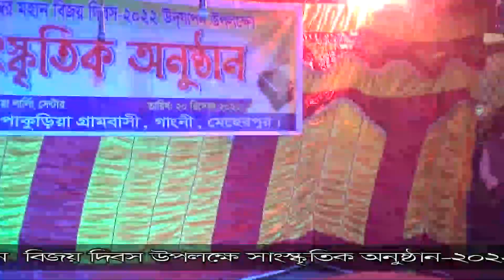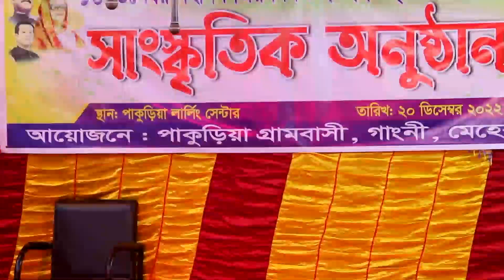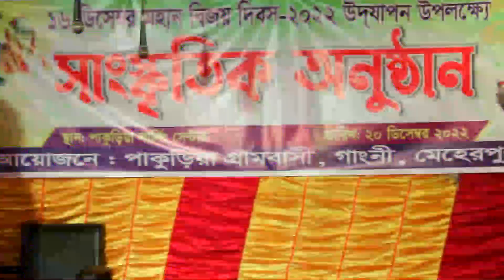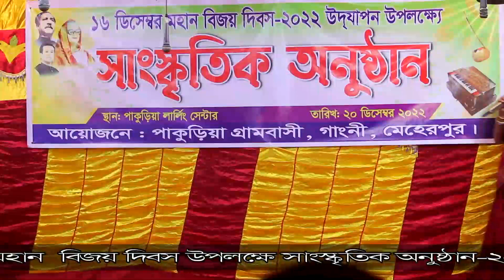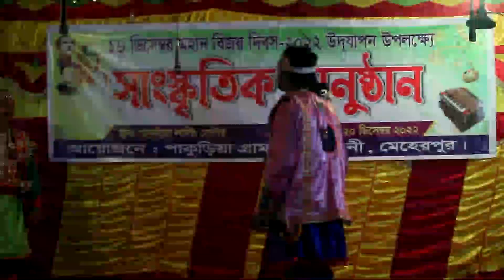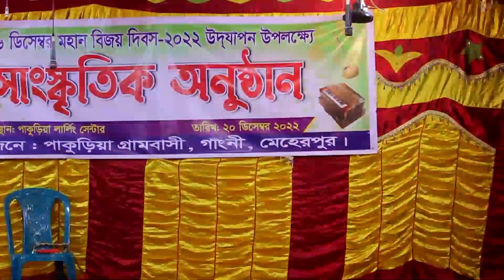ভিখারির ছেলে, যাত্রাপালা, পাকুড়িয়া। Vikharir Chele, Jatrapala, Pakuria part 02.